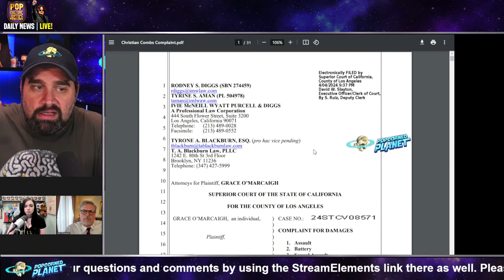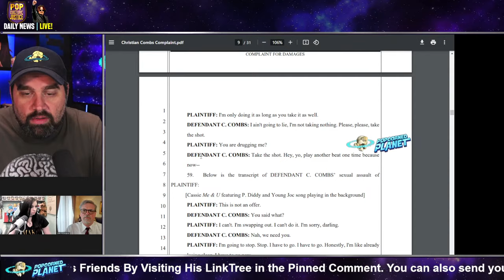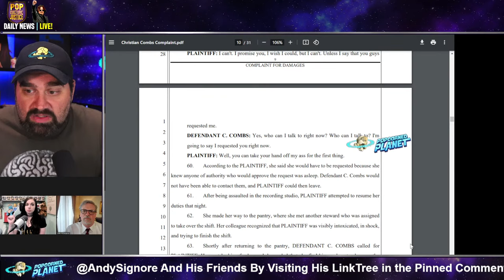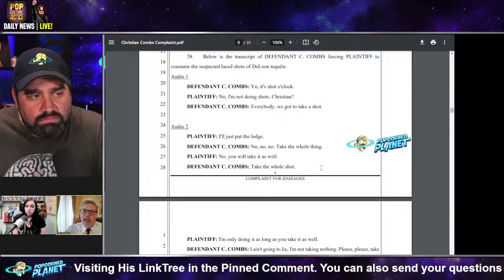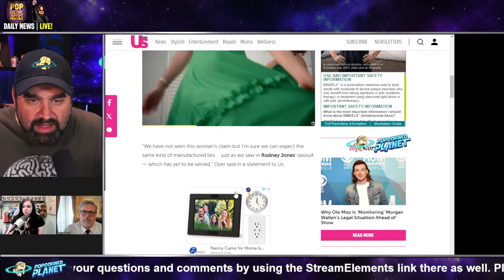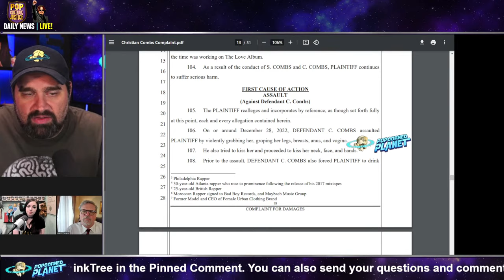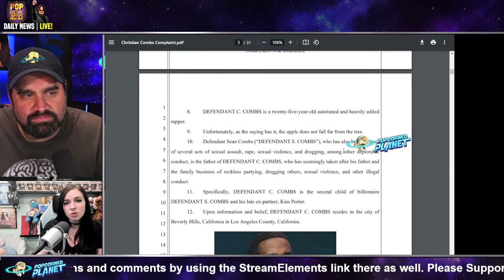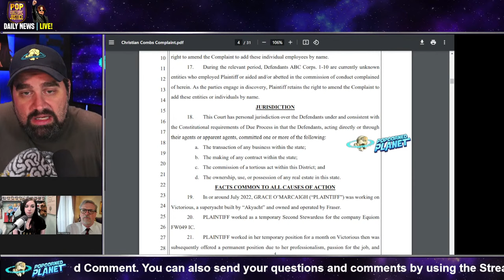THIS IS BAD! Diddy Exclusive TRANSCRIPT: Son Christian Combs PROVES HORRIFYING Abuse in Court Docs!?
Excerpt from Guardian
Sean ‘Diddy’ Combs named in lawsuit accusing his son of se*ual a**ault
Complaint accuses 26-year-old Christian ‘King’ Combs of assault aboard yacht chartered by music mogul father in December 2022
The music mogul Sean “Diddy” Combs and his 26-year-old son Christian “King” Combs are both named in a lawsuit that accuses the younger man of se*ual a**ault onboard a yacht in December 2022.
The suit, filed in Los Angeles superior court on Thursday and first reported by Rolling Stone, accuses the younger Combs of a**ault, battery, se*ual a**ault and intentional infliction of emotional distress. The elder Combs, who is facing several lawsuits alleging se*ual abuse and was recently subject to federal raids in a s*x-tra**icking investigation, is accused of aiding and abetting.

Or Send Packages, Toys & Fan Mail To:
Andy Signore
16350 Bruce B Downs Blvd